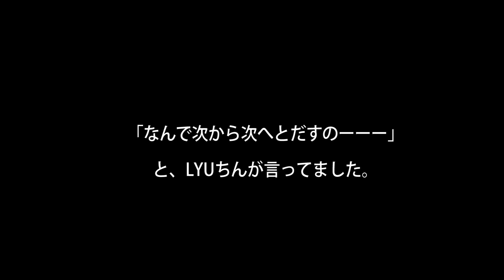【マロッピーズ】今年も「シマホイ」だしました。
今年も冬の風物詩だしました。

Marroppy's！